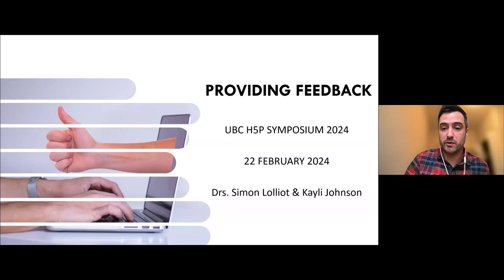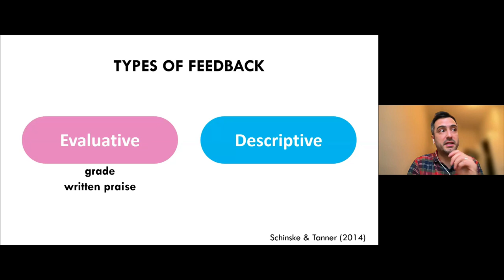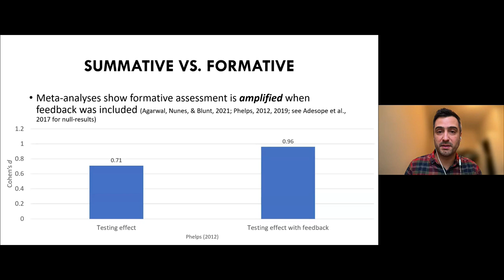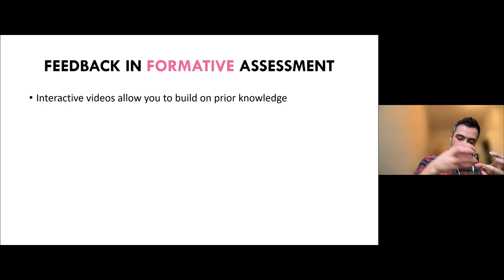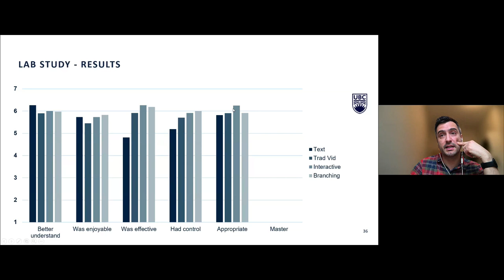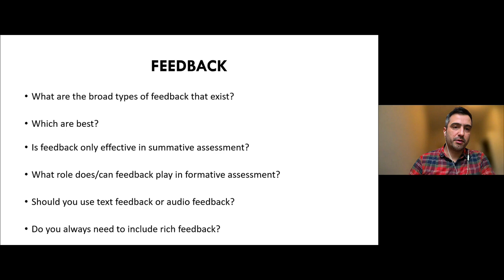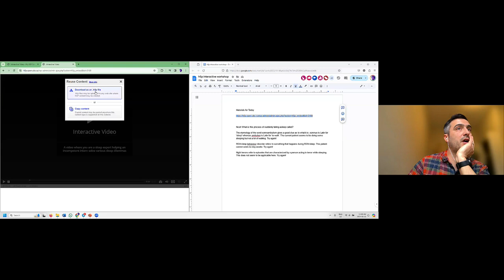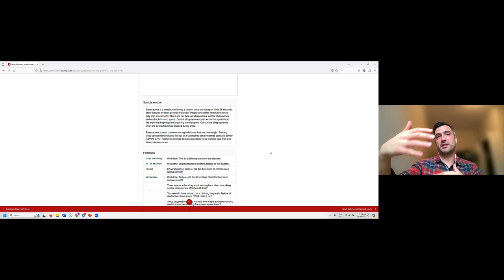Creating Effective Feedback in H5P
What makes feedback effective? In this session, we will guide you through the best practices in creating feedback for H5P interactivities and the different ways in which they can be embedded within H5P.